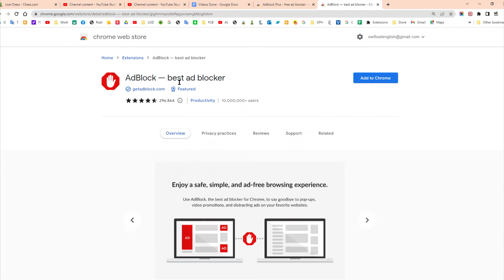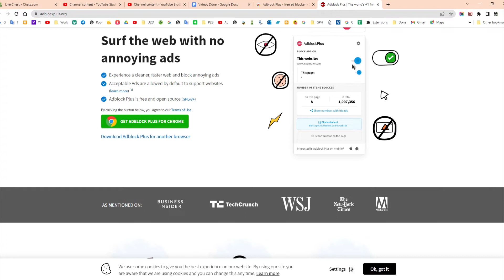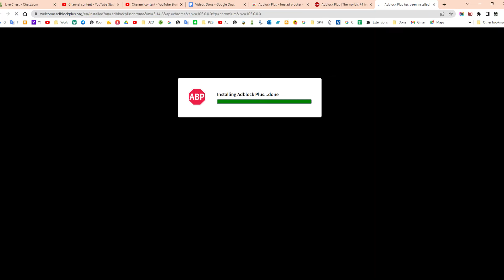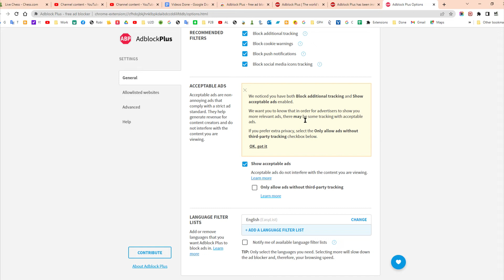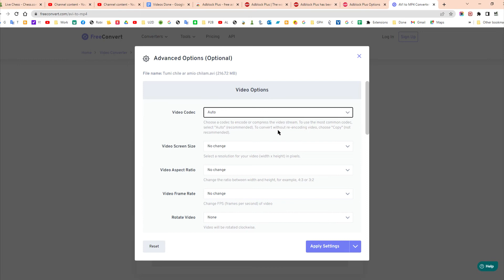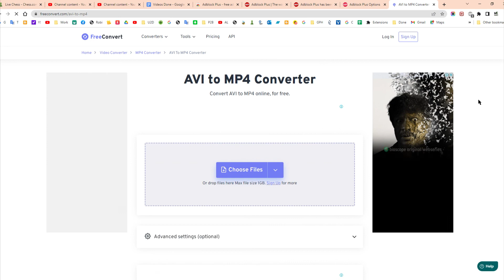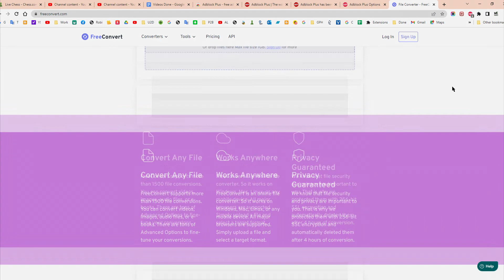adblock plus - free ad blocker আসলেই কাজ করে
আমি মোহাম্মদ ইউসুফ হাসান। কোনো বিষয়ে কিছু জিজ্ঞেস করার থাকলে  বিস্তারিত ০১৮৪৪৪৫৯৪৫৩